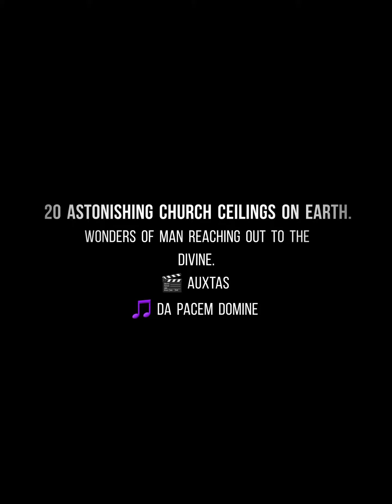20 Amazing Church Ceilings on Earth.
20 Amazing Church Ceilings on Earth.

Art began as a Sacred Art — A testimony to man's reaching for the Divine, which draws him beyond himself to something, before which he stands in awe & acclaims: BEHOLD!